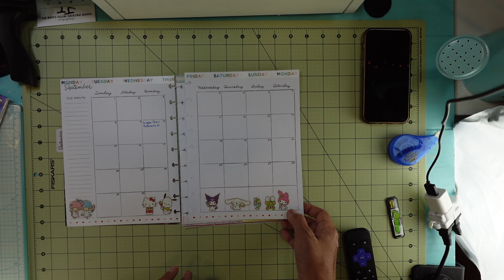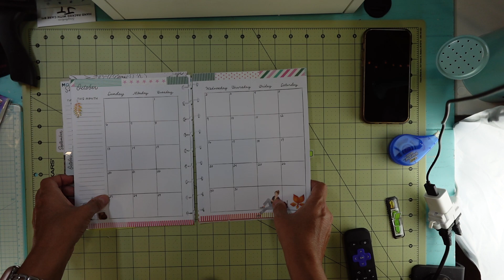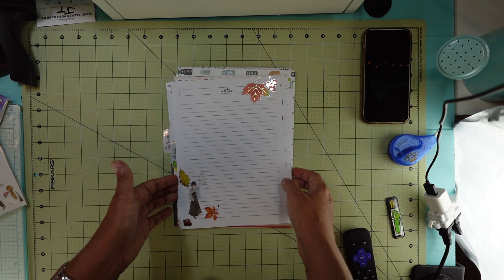My September and October Calendar layouts